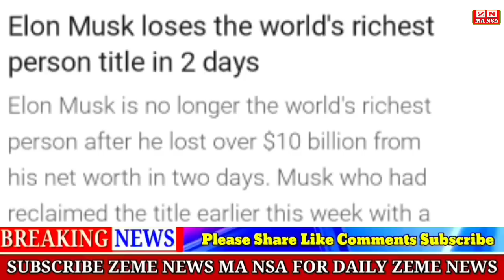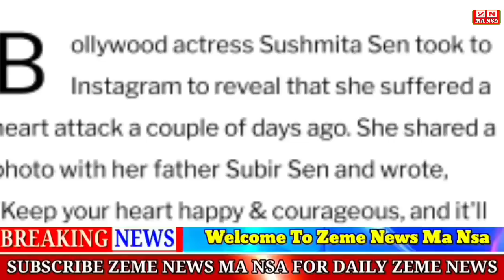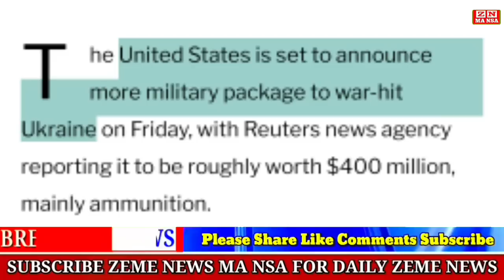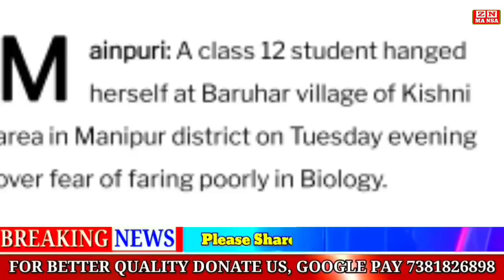EVENING/ Zeme News 04/03/23 || Manipur 2 Female Arm's Dealer Arrested